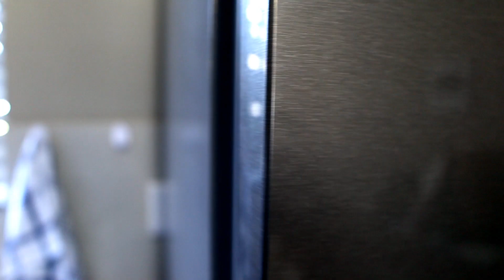MY LONG-LOST TWIN??? | Vlogmas Day 21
Meet my long-lost “twin”!

Enjoy the vlogmas and God bless you.